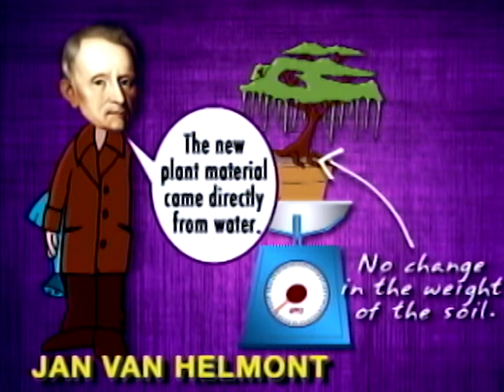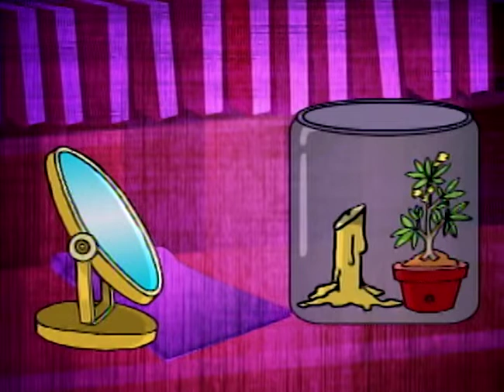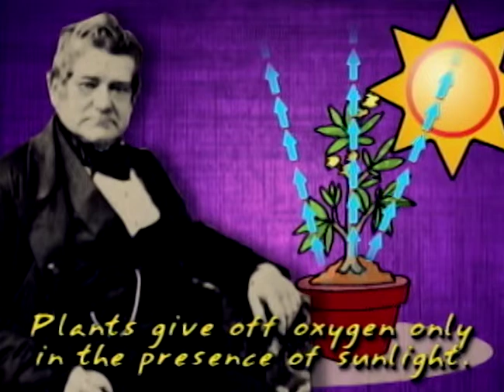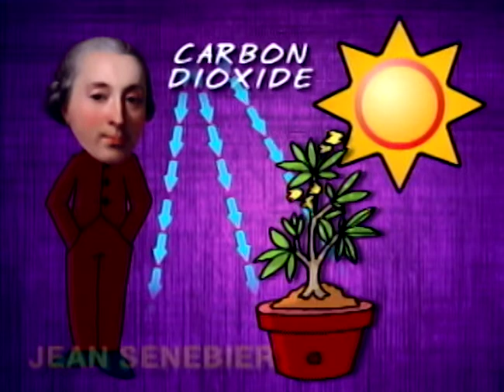How Man Learned About Photosynthesis | K-Hub